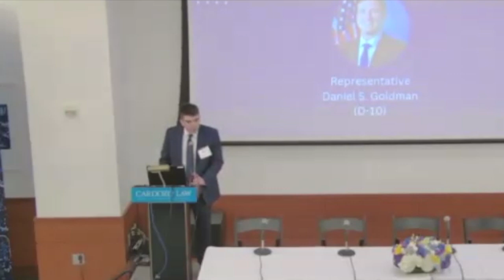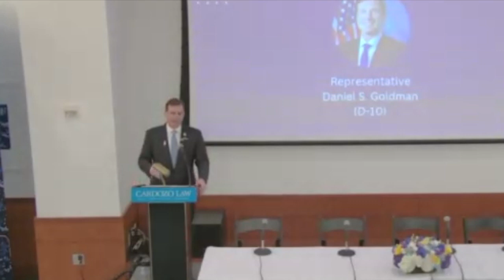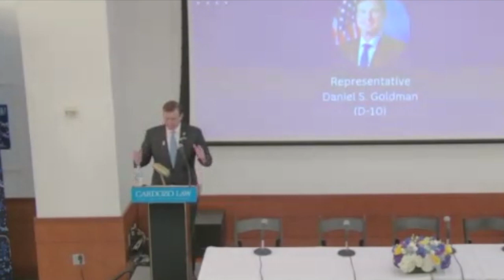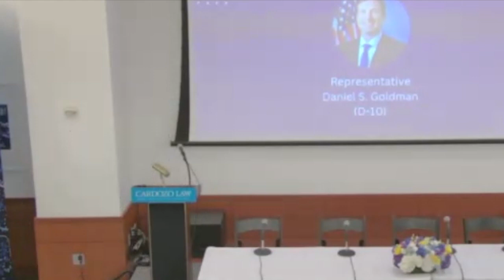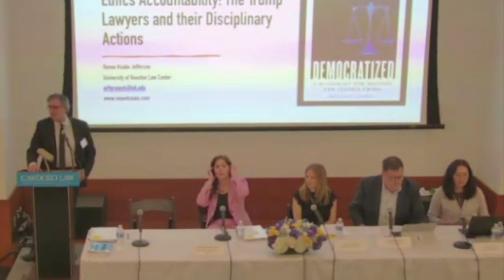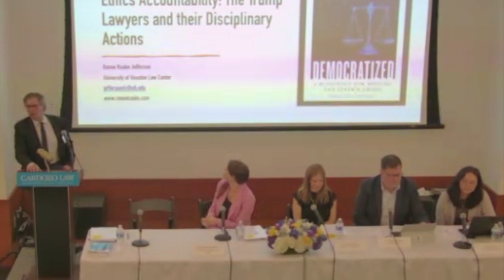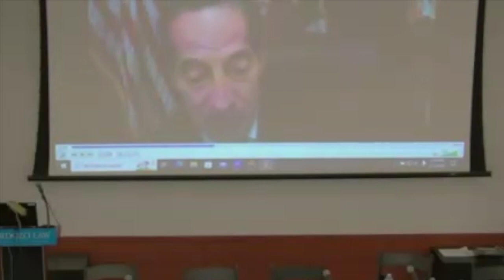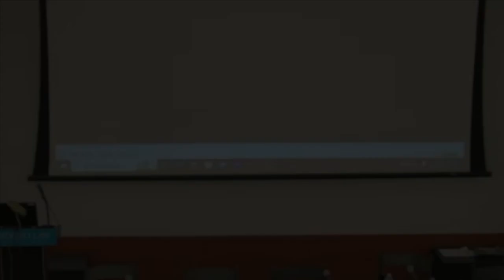Cardozo Law Review Symposium 2024: Ethics in the Judiciary and Legal Profession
2024 Cardozo Law Review Symposium: Ethics in the Judiciary and the Legal Profession: Are We in Crisis?

00:00 - The Hon. Daniel Goldman (D-NY) Keynote Address
1:06:30 - Panel I: Ethical Crisis at the Supreme Court? Who Should Respond, and How?
2:15:00 - Panel II: Ethical Crisis in the Profession? The Trump Lawyers and their Disciplinary Actions
3:40:00 - Panel III: Weaponized Law or Rule of Law? Using the Courts to Address Unlawful Conduct by Political Opponents
5:13:00 - Closing remarks: Rep. Jamie Raskin (Md.)